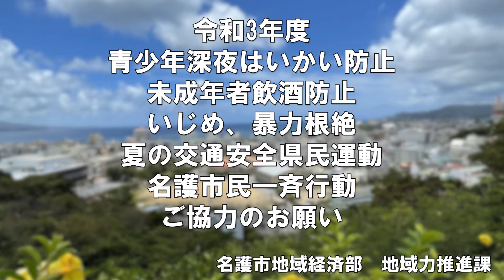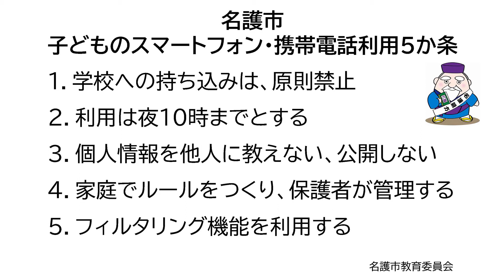令和3年度「青少年の深夜はいかい防止・未成年者飲酒防止・いじめ防止、暴力根絶・夏の交通安全県民運動」名護市民一斉行動意識啓発広報動画